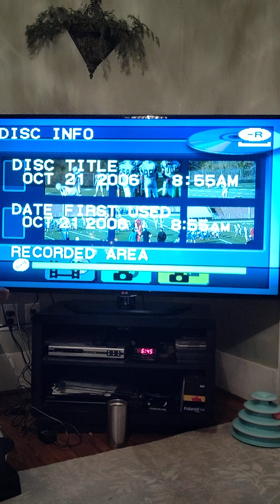Winston Triolo AHS Football Nolan High 2006 #1 jersey